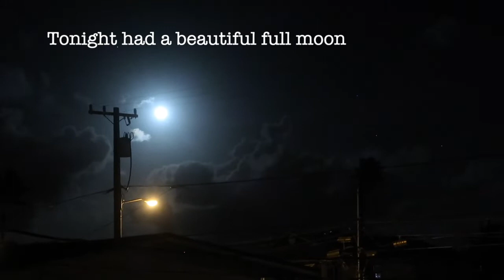We're in August 2022 already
Kids are in school! just another day in my life.